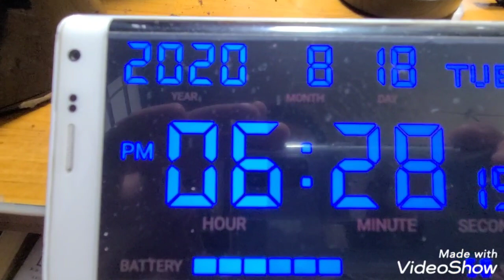コーヒータイム #77